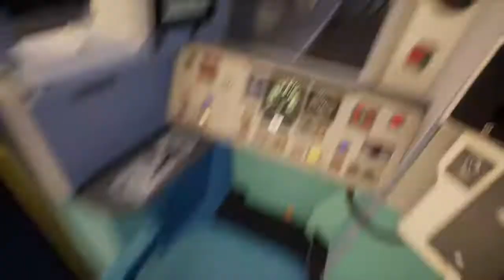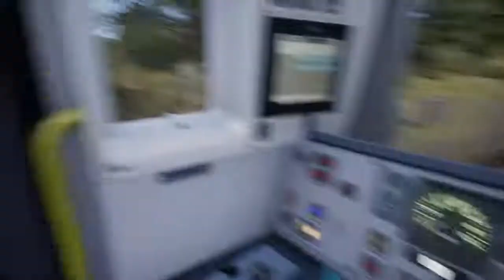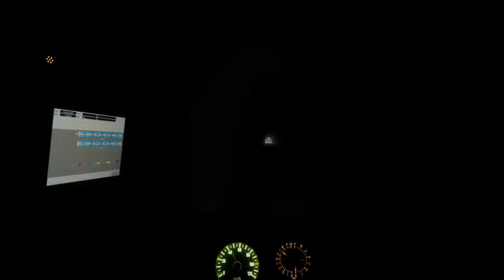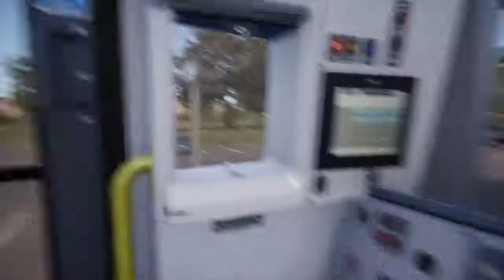13:00 Brighton - Eastbourne & More (No HUD)|East Coastway|TSW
A semi fast service to Eastbourne made up of two 4 car, Class 377 units. Calling points for this first service are Brighton, Falmer, Lewes, Glynde, Berwick, Polegate and Eastbourne. Then after this service are be taking a freight train from Newhaven up to Lewes. Hope you enjoy!

ID - BritishAce1738